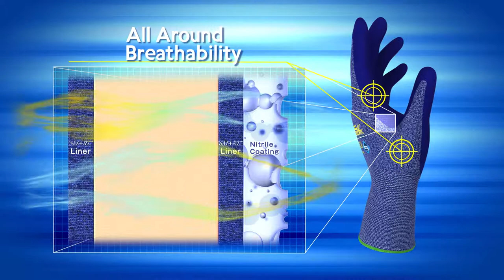Glove AirexDry (#297791)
• seamless fine knit nylon glove (13 gauge)
• high-quality, wear-resistant nitrile foam coating
• “SMARTTM” technology: Fabric dries exceptionally quickly, sweat is transported virtually barrier-free to the outside
• fabric treated with anti-bacterial “SanitizedTM” (zinc-pyrith ions)
• hand inner in “MicroFinishTM” (surface similar to suction cups, therefore excellent grip properties)
• excellent fit, like a second skin
• areas of use: universal, not in cold conditions